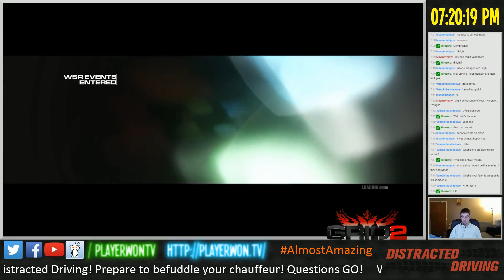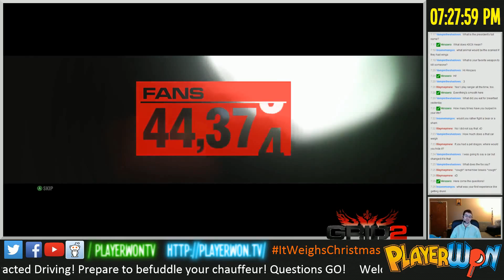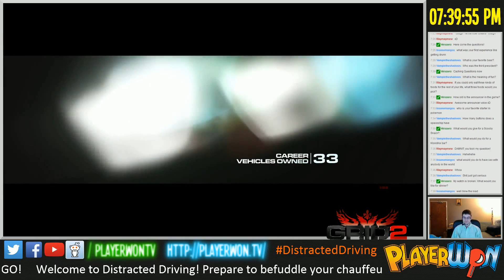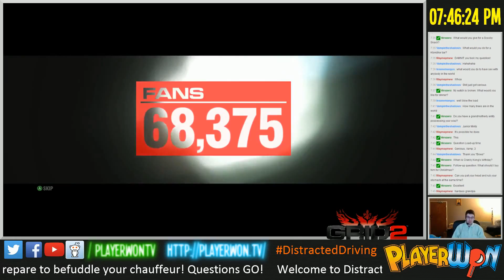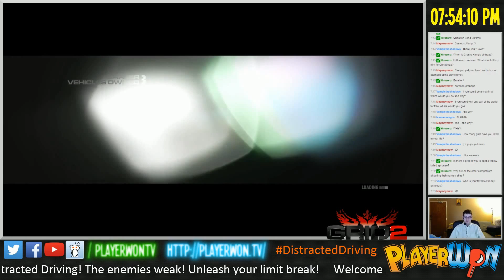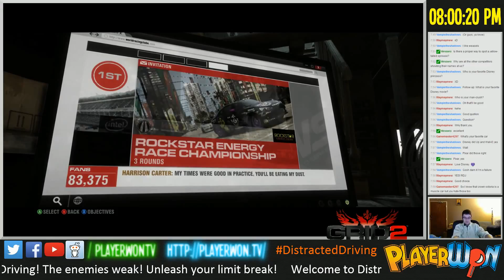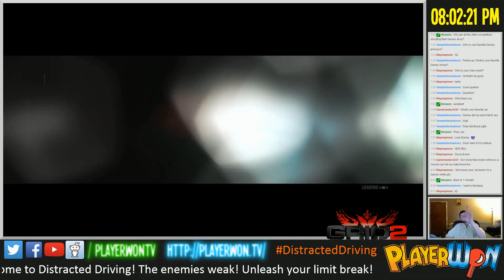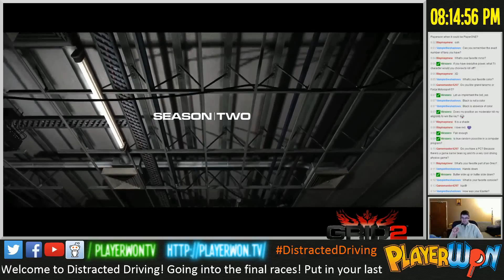Distracted Driving: GRID 2 - Monday, April 21, 2014 - Episode Two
To celebrate our one month anniversary, we head back to the World Series of Racing to... drive off of a cliff? Close enough!